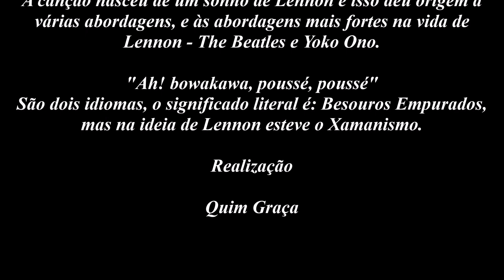John Lennon - #9 Dream (Legendado)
#9 Dream, é um hit de John Lennon lançado em 1974.
Neste vídeo é abordada a dualidade entre os Beatles e Yoko Ono, as coisas mais importantes na vida de Lennon.